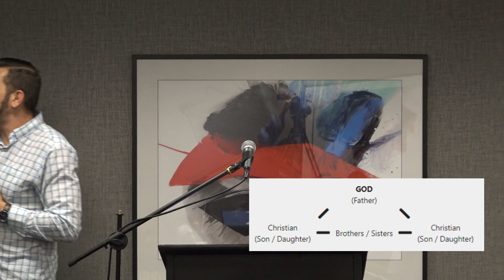The Church Study - Jason Woody - Oct 16 2024 - SCSR Midweek